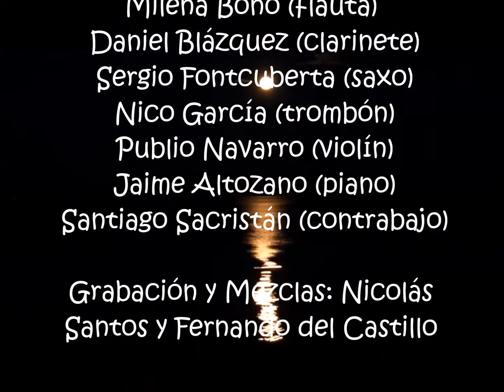Minimal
"Minimal" (Jaime García)

 Intérpretes:
 Milena Bono (Flauta)
 Daniel Blázquez (clarinete)
 Sergio Fontcuberta (saxo)
 Nico García (trombón)
 Publio Navarro (violín)
 Jaime Altozano (piano)
 Santiago Sacristán (contrabajo)

 Grabación y Mezclas: Nicolás Santos y Fernando del Castillo

Producción: Fernando del Castillo

Del CD "SoundTrack 17" de músicacreativa
Madrid, abril de 2018
Vídeo: Relaxing Sleep Music Deep Sleeping Music, Relaxing Music, Stress Relief, Meditation Music ★68